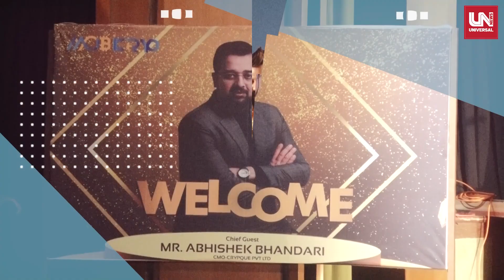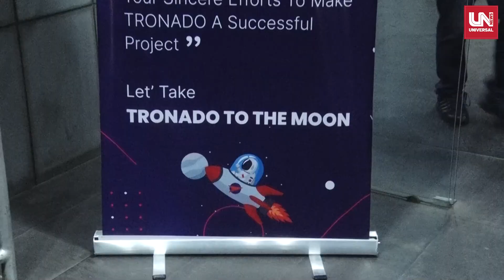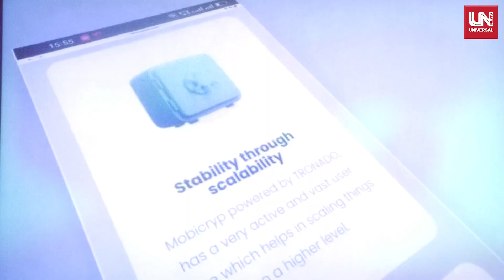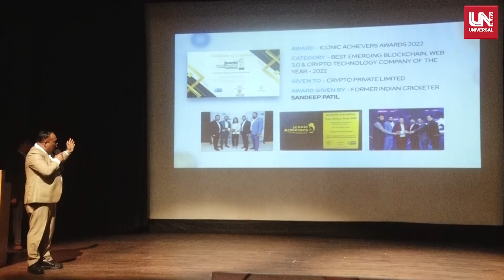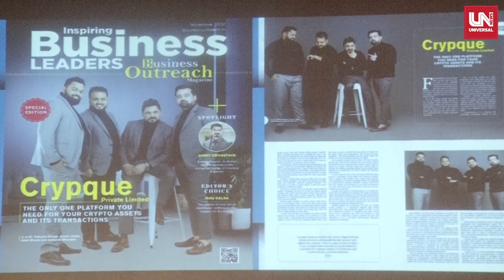Mobicryp Mega Seminar of Crypque Pvt. Ltd. Team- Kolkata